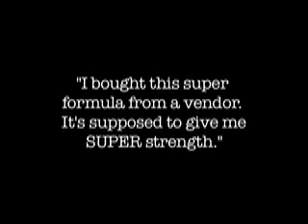Chels Jen Jen